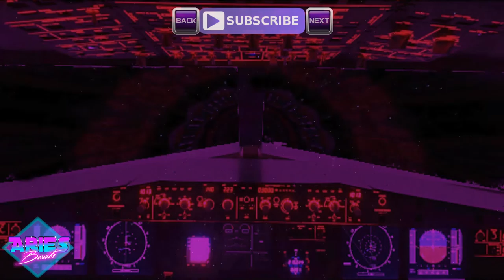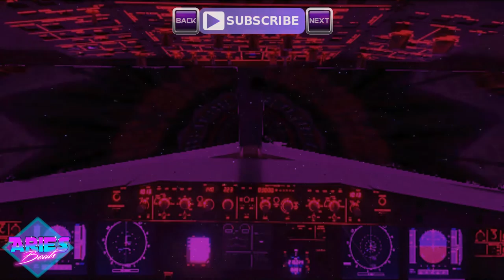Freestyler (Synthwave Retro Beat Remix)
Aries Beats - Freestyler (80s Synthwave Retro Wave Chill Music Remix 2019) Free Use Download ➤➤ NEW ♬ Free Support Me @ Spotify 😎💜

- 130 / 65 BPM
- Prod 2019 - January / Januar / Enero
- Genre & Beschreibung - 80's Synth Pop Chill Music / Retro Chillout Electro New Space Wave Instrumental | 80er Chillwave Beats
Titel: Aries Beats - Freestyler (Synthwave Retro Wave Remix) 2019

➤ Terms